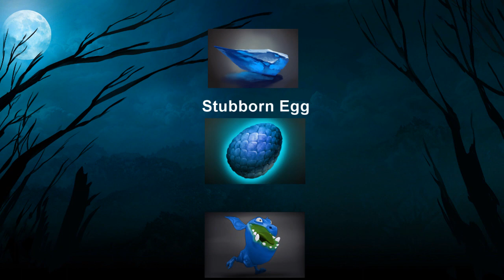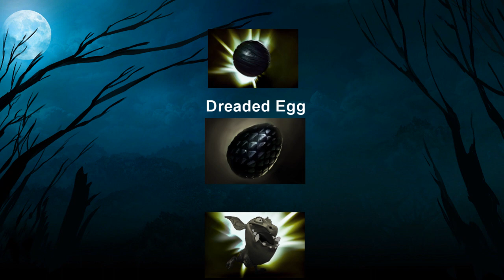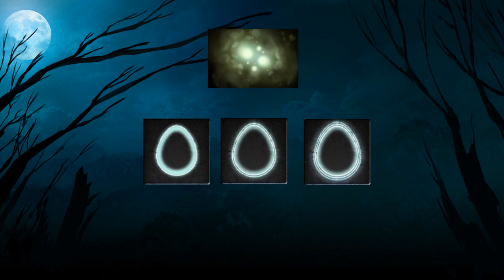Dota 2 - Greevil Egg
Guia sobre os Greevil Eggs, os ovos do update de Halloween, o Diretide.

Sintam-se à vontade de deixar qualquer pergunta nos comentários.

Espero que gostem e favoritem! Compartilhar também é legal!